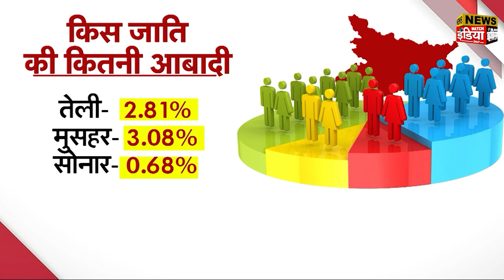Bihar Caste Census Report Released: What does caste census mean? | News Watch India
In this informative video, we delve into the recently released Bihar Caste Census Report and explore the significance of a caste census. Presented under the title, "Bihar's Caste Census Report Unveiled: Understanding the Significance of Caste Census," this video provides essential insights and analysis into the census findings.

Caste census holds immense importance in a country like India, where caste-based discrimination and social hierarchies have been prevalent for centuries. The released report sheds light on the population distribution across different castes in Bihar, revealing valuable information about the state's societal structure.

Through a detailed examination of the census report, we aim to demystify the concept of caste census and its implications on various aspects of society, such as politics, governance, and social justice. We explore how this data can help unveil disparities, promote inclusivity, and facilitate the implementation of targeted policies to uplift marginalized communities.

Join us as we embark on a journey to comprehend the complexity surrounding caste census and its potential to reshape the social fabric of Bihar. We analyze the historical context, the methodology employed, and the key takeaways of the census report, painting a comprehensive picture of the caste dynamics in the region.

Educate yourself about the significance of this long-awaited census, and discover how it can pave the way towards a more equitable and just society.